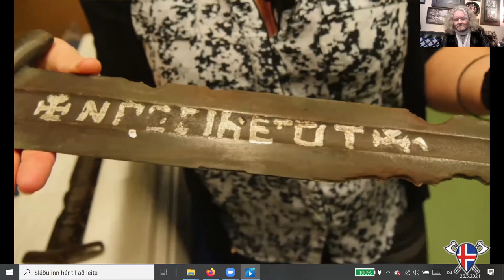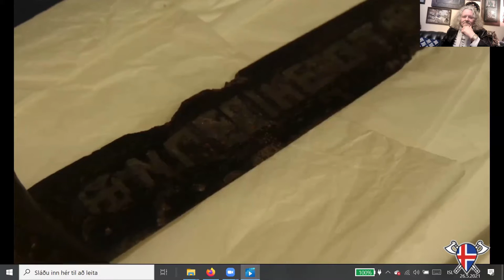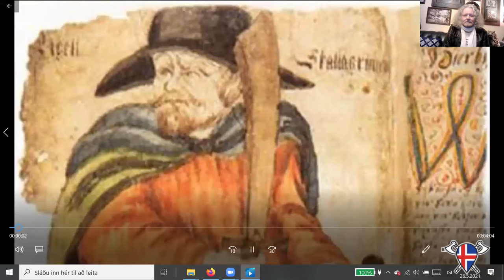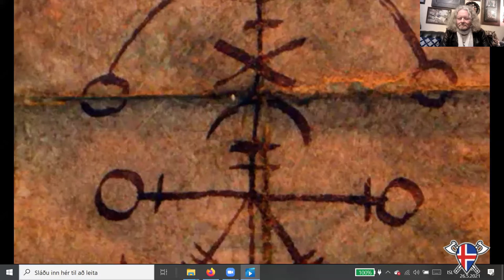The Vikings in the UK, Specifically Bath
From the Series: All About Iceland With Svanur